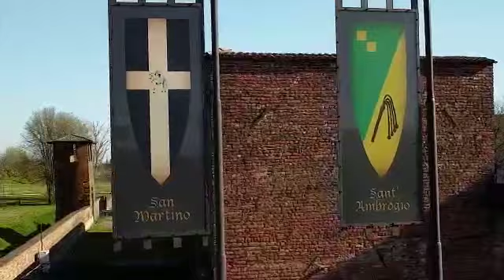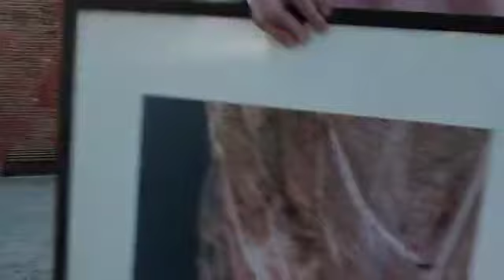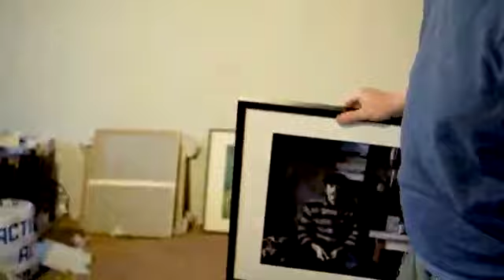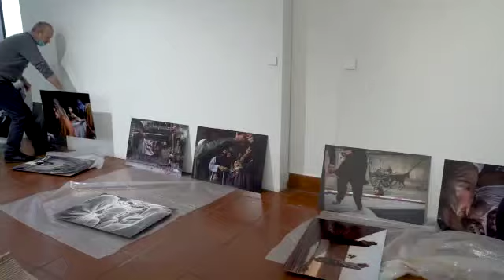FESTIVAL FOTOGRAFICO EUROPEO. X edizione 9 aprile/22 maggio 2022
Il Festival
9 aprile – 22 maggio 2022
Curatore artistico: Claudio Argentiero

Il festival, giunto alla 10^ edizione, con il patrocinio della Commissione Europea, Regione Lombardia, Provincia di Varese e delle Amministrazioni comunali di Legnano, Busto Arsizio, Castellanza, Castiglione Olona, Cairate, in partenariato con DIGIMAG-Grenoble Francia, Istituto Italiano di Fotografia Milano, con l’apporto tecnico di EPSON Digigraphie Italia, SEA Milan Airports, Photographers, gallerie e realtà private tra cui:

Galleria Boragno Busto A., Fondazione Bandera per l’Arte Busto A., Centro Giovanile Stoa’ Busto A., A&A Studio Legale Busto A. e Milano, Bottega Artigiana Busto A. si pone tra le iniziative più pregevoli nel panorama fotografico nazionale ed europeo, proponendo percorsi visivi articolati, aperti alle più svariate esperienze espressive.